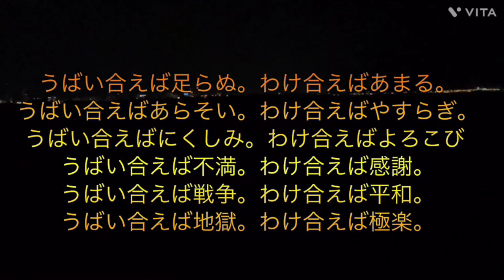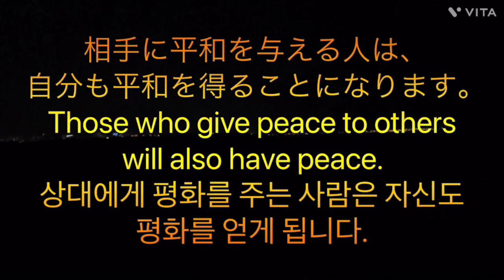平和を願って🙏🇺🇦平和を歌った名作、偉人名言集。いつまでも世界が平和でありますように。パート32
Wishing for peace 🙏🇺🇦 Masterpieces that sang peace, a collection of great quotes.  May the world be peaceful forever.  Part 32
평화를 바라며 🙏🇺🇦 평화를 부른 명작, 위인 명언집.  언제까지나 세계가 평화가 되길 바랍니다.  파트 32